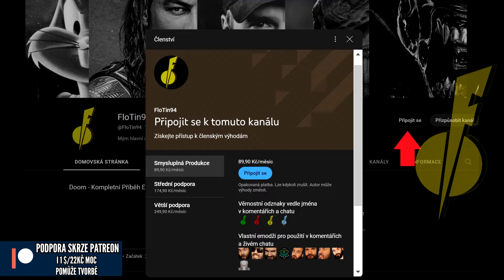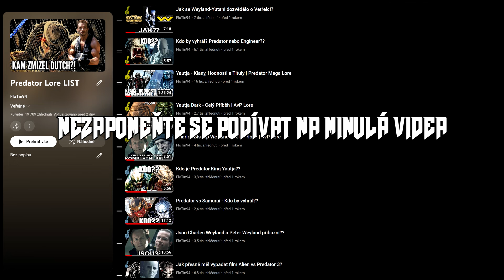Kdy dorazí Predator: Badlands??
Druhý tajný Predator film??. Predator Rozbor
NEZÁVISLOST TVORBY (I 1 Dolar se počítá)
STEAM - FloTin94
PSN - FloTin94

Futuristic Sci-fi Background Music inspired by - Alien: Covenant Look on my Works,

Alien 3
Alien Lore
Xenomorph Lore
Alien History
Xenomorph History
Xenomorph Origin
Alien Origin
Predator
Predator 2
Predators
The Predator
Predator: Prey
AVP:R
Prometheus
Alien Covenant
Alien Romulus